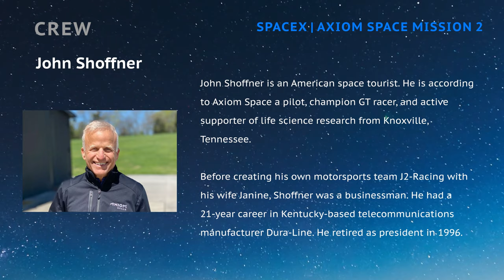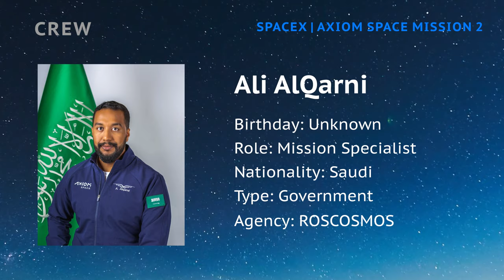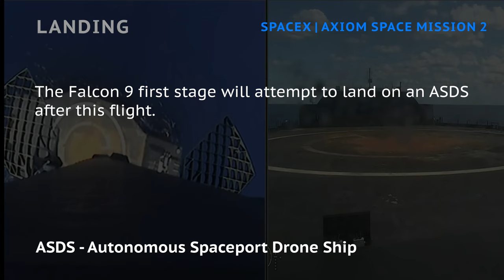SpaceX - Crew Dragon - Axiom Space Mission 2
Axiom Space Mission 2

UPDATE: The booster will land back at the launch site and will not be landing on a drone ship.

Mission
This is a Crew Dragon flight for a private company Axiom Space. The mission will carry a professionally trained commander alongside three private astronauts to and from the International Space Station. This crew will stay aboard the space station for at least eight days